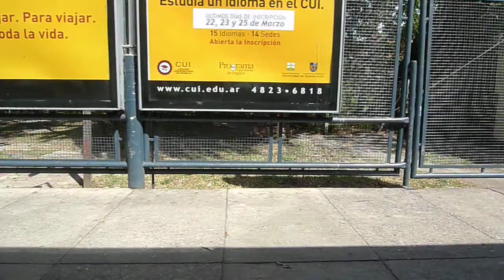Collegiales to Belgrano